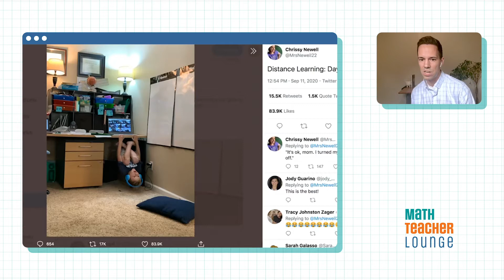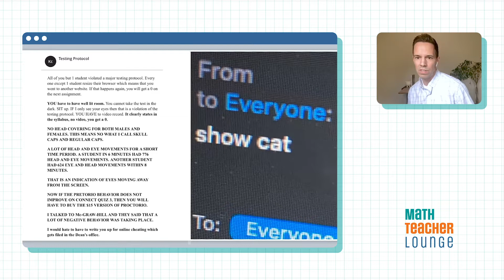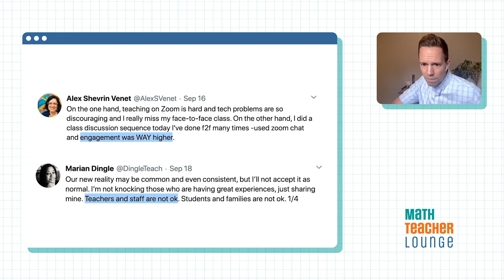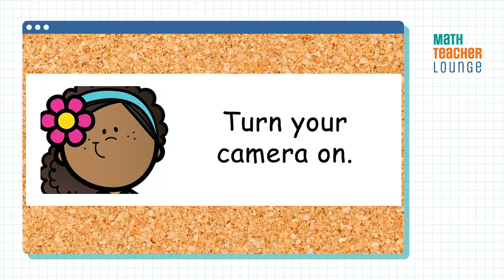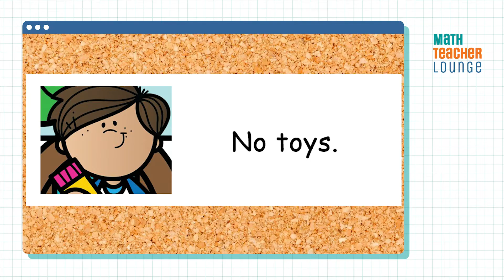Math Teacher Lounge S1E1: Welcome to MTL, let’s talk distance learning! | Amplify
Join Bethany Lockhart Johnson and Dan Meyer in the Math Teacher Lounge. In this episode, they will discuss distance learning (remote learning) and are joined by Idil Abdulkadir.

Join the Math Teacher Lounge Facebook group for bonus content, interact with fellow educators, and more!